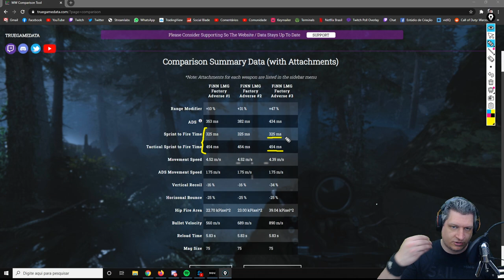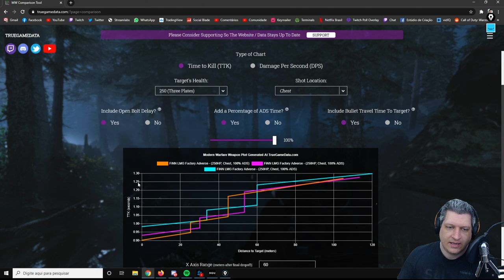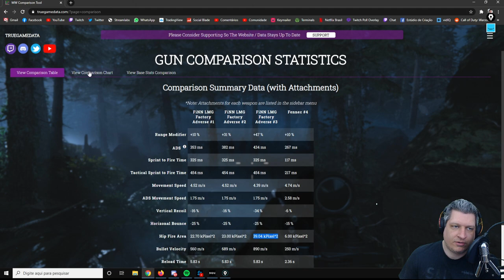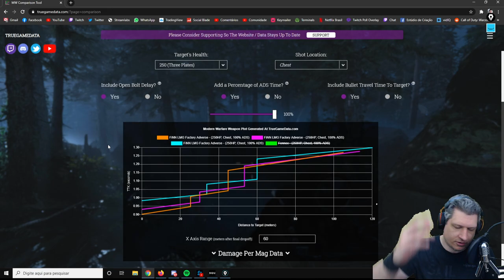NOVA FINN LMG É ROUBADA OU NÃO? | COD WARZONE DICAS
Vídeo com o Ogro trazendo a análise da nova arma que entrou no mid season da temporada 5 de CoD Warzone. A Finn LMG, será que é uma arma boa e viável para se jogar?